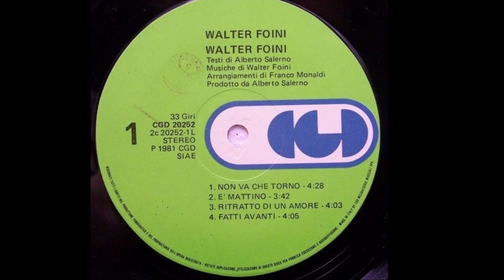Ritratto Di Un Amore - Walter Foini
A.Salerno - Foini 1981